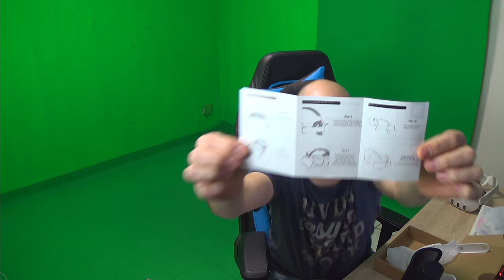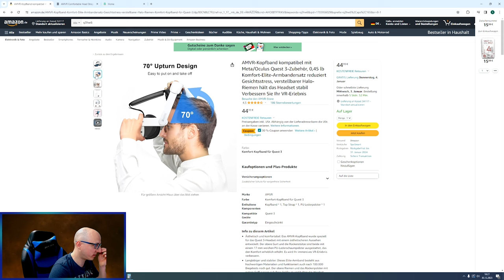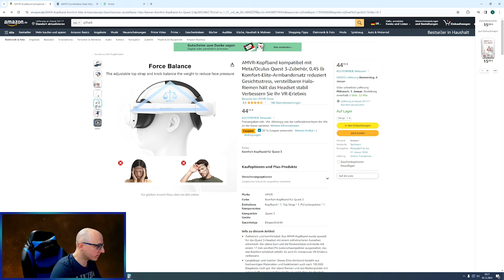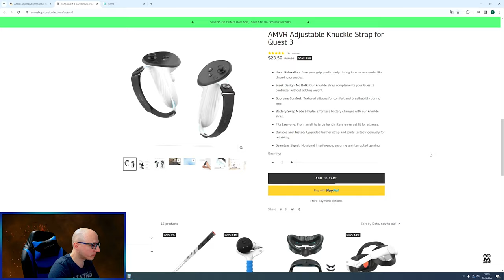AMVR Comfortable Headstrap für Meta Quest 3 - Ultimativer Komfort für ein Immersives VR Erlebnis!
Für aktuell unter 32 Euro bekommt ihr hier ein Top Quest 3 Head Strap

Erlebe VR in einer neuen Dimension mit dem AMVR Comfortable Headstrap Q3HW6 für die Oculus Quest 3! Das ergonomische Design sorgt für maximalen Komfort, während hochwertige Materialien und einfache Installation eine optimale VR-Erfahrung garantieren. Genieße stundenlanges Spielen mit verbessertem Halt und Stabilität. Hol dir deinen AMVR Headstrap jetzt für ein unvergleichliches VR-Erlebnis!

AMVR Head Strap Q3HW6

AMVR Amazon Shop

▌Shop ▌
Meta Quest 3 128Gb

Bobo VR P4 Twin Battery Upgrade Combo

▌Inhaltsverzeichnis ▌

▌Social Media ▌